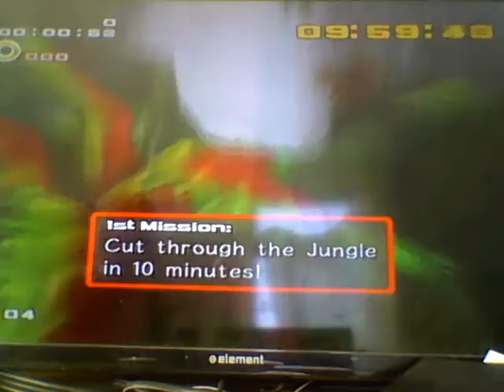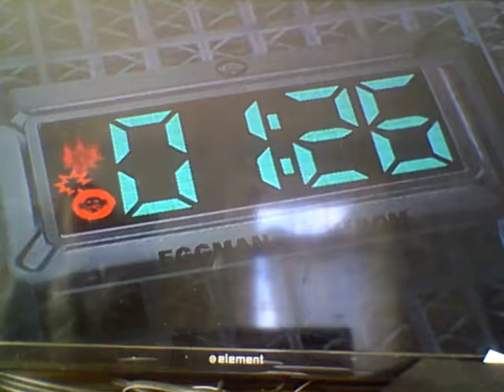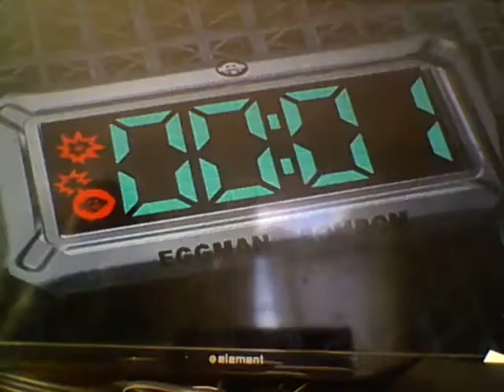Sonic Adventure 2 BATTLE Shadow Episode Facing Off With SONIC